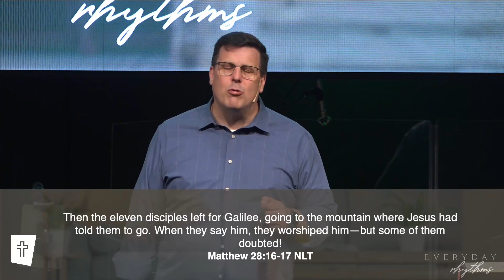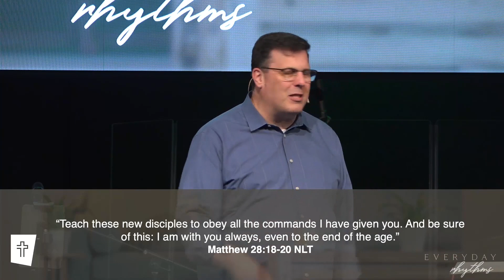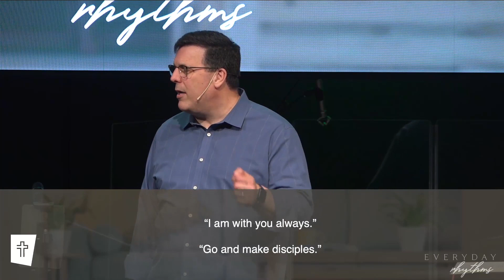Go and BLESS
Eight weeks ago, we embarked on an experiment to ask the Spirit to identify five people in our lives who we would B.L.E.S.S. How has our experiment been going in your life?  Have you practiced the everyday rhythms of “Beginning with prayer,” “Listening with care,” “Eating together,” “Serving with love,” and “Sharing your story” with the people the Spirit has led you to? As we wrap up our series, Everyday Rhythms, join us as Pastor Kirk leads us through Matthew 28:16-20 and we consider what we miss when we fail to bless others.